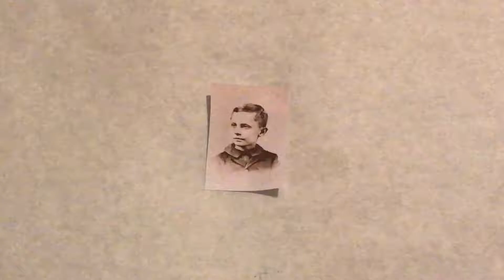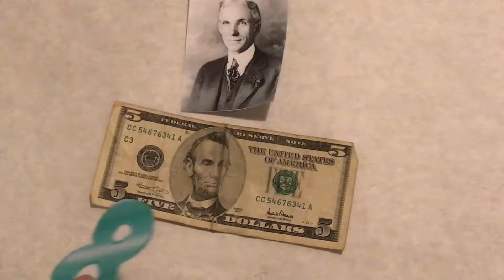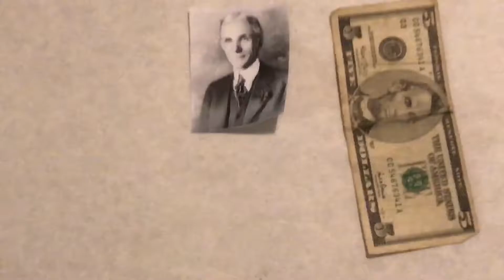Henry Ford by Rachel Gingrich, Kendall Patton, and Nolan Denton